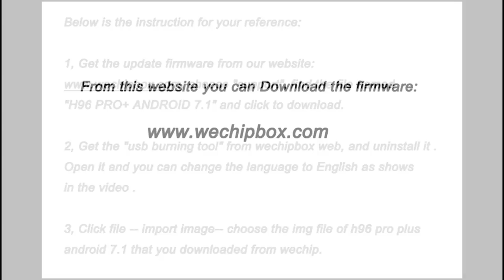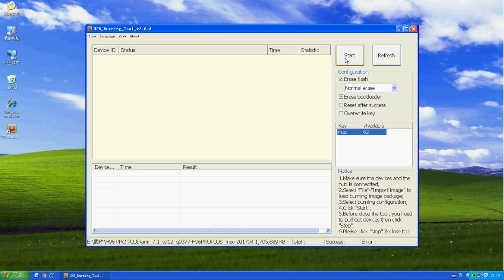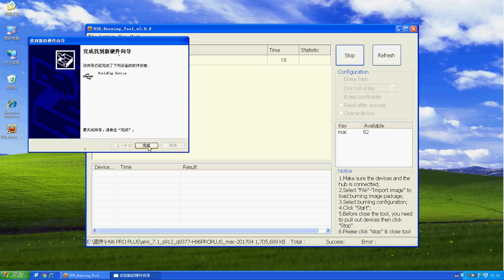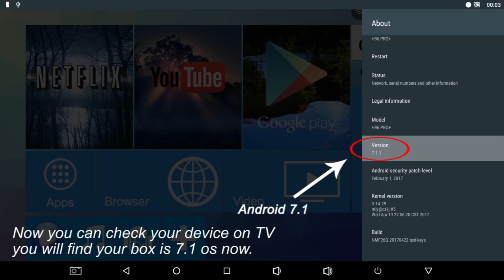Powered by Wechip：How to update android tv box from android 6.0 to android 7.1 OS step by step